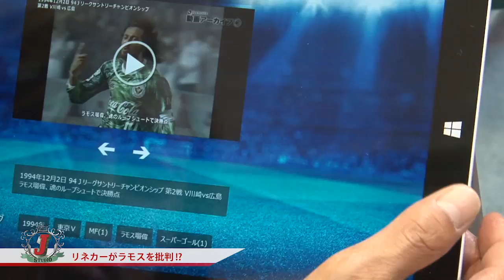都並敏史×北澤豪/Jリーグ動画アーカイブ対談（後編）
都並氏と北澤氏が「Jリーグ動画アーカイブ」で懐かしの名シーンを観ながら対談の後編。
「Jリーグ動画アーカイブ」のアプリダウンロードはこちらから！